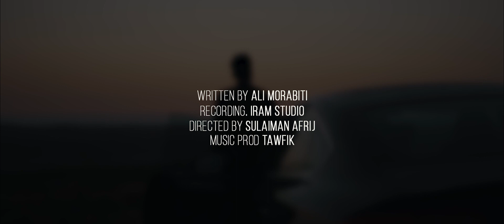Ali Elmorabit - Basta (Exclusive music video)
لتواصل
Directed by: Sulaiman Afrij
Recording: Iram Studio
Music Prod: Tawfik